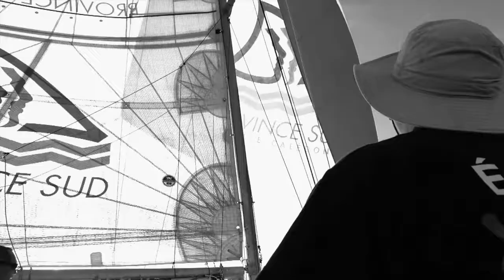MISS SCARLET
Co-owner of Miss Scarlet, William Goodfellow, chats about the Kiwi boat’s Groupama Race lead, and those breathing down their necks. Check out the ‘gansta on the helm’ Franck Cammas in action on the wheel! At nightfall on Tuesday Scarlet was holding a 12nm advantage over the nearest rival.